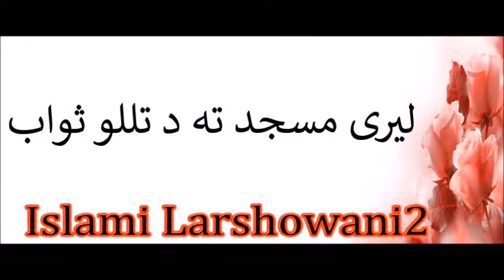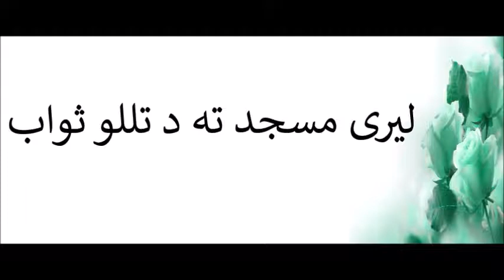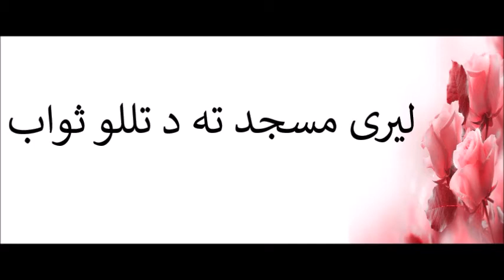لیری مسجد ته د تللو ثواب